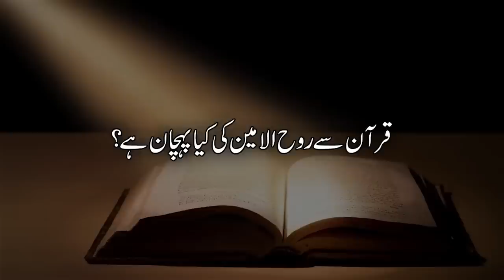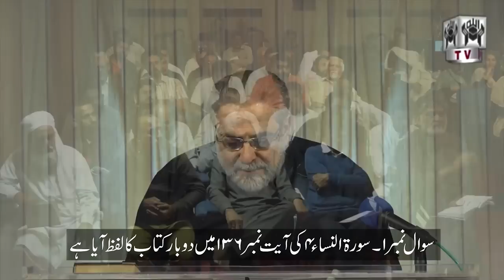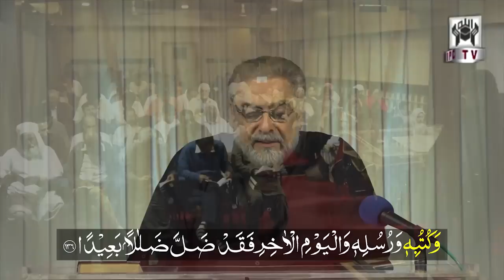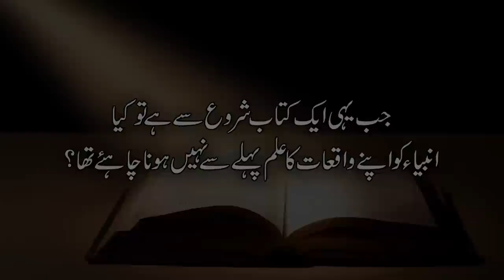SACHWALA ka Sawal | Allah Mujhse Kalam kyun nahi karta? MUHAMMAD SHAIKH ne 2019 mein pehle se bataya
SACHWALA ka Sawal | Allah Mujhse Kalam kyun nahi karta ? | MUHAMMAD SHAIKH ne 2019 mein pehle se bataya hua hai | Allah Bashr se Kaisay Kalam Karta Hai

Muhammad Shaikh Lecture | Allah Bashr se kaisay kalam karta hai (2019) | Quran kya kehta hai

اللہ بشر سے کیسے کلام کرتا ہے؟

دنیا میں انسان کے بنائے ہوئے مختلف مذاہب اور اُن کی مذہبی کتابوں میں خدا کا تصور موجود ہے جس کو لوگ اپنے اپنے طریقوں سے مانتے ہیں۔ لیکن اُنکا یہ خودساختہ خدا اُس بُت کی طرح ہے جو انسانوں سے کبھی بات ہی نہیں کرتا۔اور اسکے ماننے والے اپنے اس خدا سے یکطرفہ طور پر اپنی خواہشات اور تمناؤں کا اظہارکرتے رہتے ہیں لیکن خدا کی طرف سے انہیں کبھی کوئی جواب نہیں ملتا۔ جبکہ
بنیادی طور پر اگر حقیقی خدا موجود ہے تو اُسے انسانوں سے کسی ذریعہ سے ہمکلام ہونااور بات چیت کرنی چاہئے جو انکے ہر طرح کے سوالات کا جواب بھی دے سکے۔
جبکہ دنیا کی مختلف مذاہب کی کتابیں جو اس بات کی دعویدار تو ہیں کہ وہ خدا کی کتابیں ہیں لیکن اس بات کی با لکل وضاحت نہیں کرتیں کہ خدا کا انسان سے بات چیت
کرنے کا کیا طریقہ کار ہونا چاہئے۔ لیکن جس طرح دنیا میں انسان کے بنائے ہوئے مختلف مذاہب موجود ہیں وہیں اس دنیا میں اللہ کی کتاب اور حقیقی دین اسلام بھی موجود ہے۔ اور اللہ اپنی کتاب کے ذریعہ ہی ہر زمانے کے انسانوں سے بات چیت کرتا رہتا ہے۔ محمد شیخ کے اس درس میں اسی بات کی وضاحت کی گئی ہے کہ کس
طریقے سے اللہ اپنی کتاب کے ذریعہ براہ راست یا بالواسطہ اپنے رسولوں کے ذریعہ انسانوں سے ہم کلام ہوتا ہے۔ اس سارے طریقے کی وضاحت کے لئے اس درس کو دیکھنا لازمی ہے۔